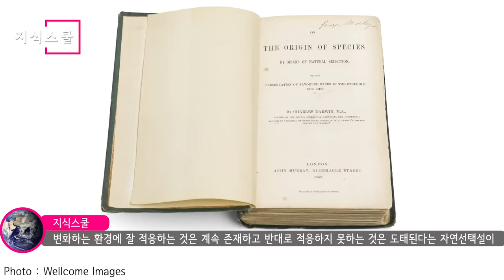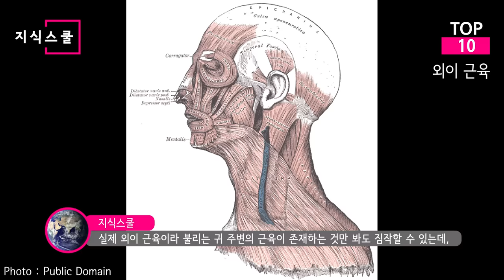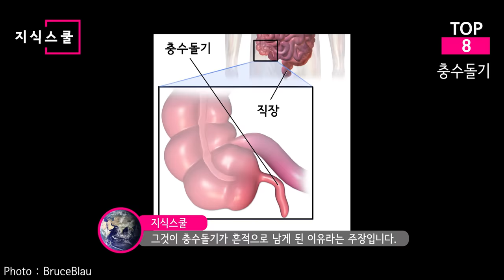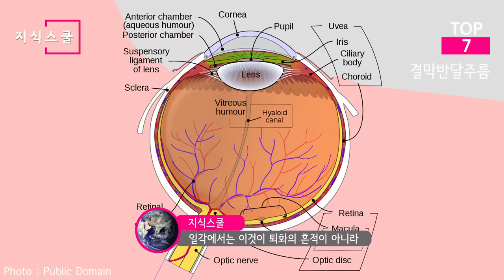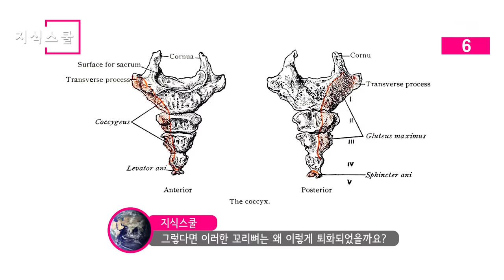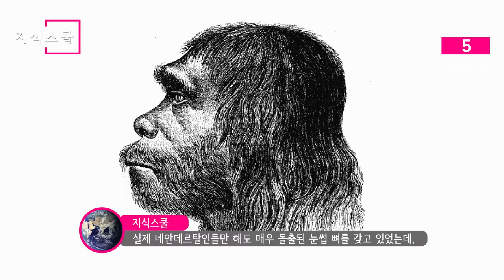설마 아직도 있는 사람? 인류가 진화하면서 사라지게 된 신체부위 Top 10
지금 인류의 몸은 과거 수백만 년이라는 억겁의 시간을 거치며 형성된 것이다.
시간을 수백만 년 전으로 되돌린다면
인류는 그 몸을 보고 놀랄 수밖에 없을 것이다.
그렇다면 이러한 진화과정 속에서 인류의 신체는 어떻게 변화했을까?

* 자료출처
Wellcome Images - On the origin of species by means of natural selection Wellcome L0051514
Neanderthal-Museum, Mettmann - Australopithecus sediba (Fundort Malapa)
David Ludwig - Modell eines Schädels des Australopithecus africanus
Matt Celeskey - AL 200-1 - AL 400-1 - australopithecus afarensis
José Braga;Didier Descouens - Australopithecus africanus (Plesianthropus transvaalensis holotype)
BruceBlau - Illustration depicting the location of the appendix in a child
BruceBlaus - Blausen_0603_LargeIntestine_Anatomy
John Campbell - Caecum and appendix (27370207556)
Toby Hudson - The nictitating membrane of a masked lapwing as it closes over the left eye, originating from the medial canthus
I, Jörg Hempel - The nictitating membrane (mid-blink) of a bald eagle
Joxerra aihartza - The nictitating membrane of a blue shark
BodyParts3D is made by DBCLS - Polygondata is from BodyParts3D
Kabir - Gorilla Cin Zoo 020
Falbygdens museum -
Neanderthal-Museum, Mettmann - Australopithecus afarensis („Lucy") Rekonstruktion mit Mädchen
Wolfgang Sauber - NHM - Australopithecus afarensis Modell 1 a
Emőke Dénes - Em - Australopithecus africanus, Taung Child - 2
ToB - Azawakh K9
Owuor Jack - Monkeys Play 2
Tim Evanson - Australopithecus afarensis adult male - head model - Smithsonian Museum of Natural History - 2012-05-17
Tim Evanson - Australopithecus afarensis reconstruction - Museum of Man - San Diego California